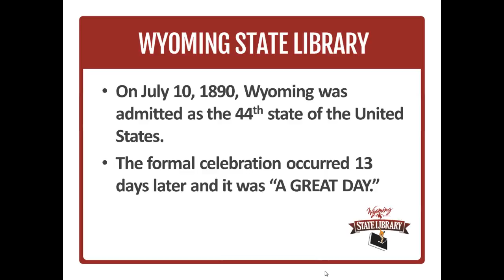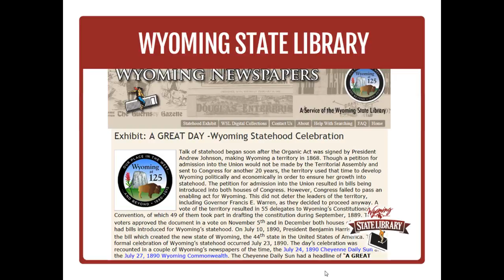Did You Know Statehood Exhibit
Did You Know the Wyoming State Library has a free online exhibit of the official statehood celebration of July 23, 1890?